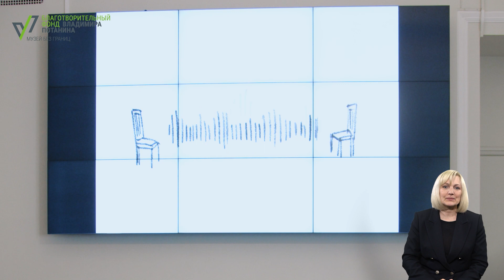Цифровой сторителлинг в мемориальном музее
Тема: «Цифровой сторителлинг в мемориальном музее»

Выступление Юлии Малининой, заместителя директора по развитию Музея Анны Ахматовой в Фонтанном Доме, в рамках дискуссии «Цифровая среда в музее: границы и горизонты» форума «Музейный гид-2023»

Спикер рассказала, для чего мемориальному музею создавать цифровые оффлайн-продукты, а также о проекте «АХМАТОВА DIGITAL» и других цифровых офлайн- и онлайн-проектах музея.